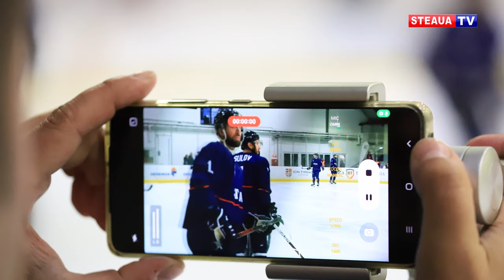Declarații Andrei Filip, Ioan Timaru și Răzvan Lupașcu după Steaua – Miercurea Ciuc 5-1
Echipa de hochei pe gheață Steaua București a reușit o victorie extrem de importantă joi seara. În patinoarul din Otopeni, încurajați de o superbă galerie, elevii lui Răzvan Lupașcu au învins cu 5-1 pe SC Miercurea Ciuc, într-un meci din etapa a treia a Ligii Naționale, sezonul 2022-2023.
Golurile roș-albaștrilor au fost marcate de Andrei Filip (3), Timur Rasulov și Roman Alexeyev.
FELICITĂRI BĂIEȚI!